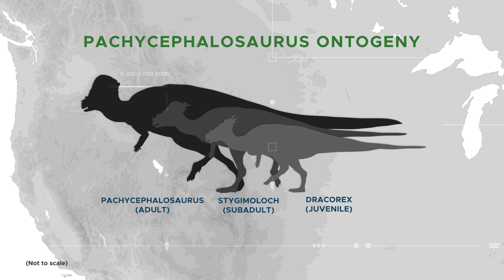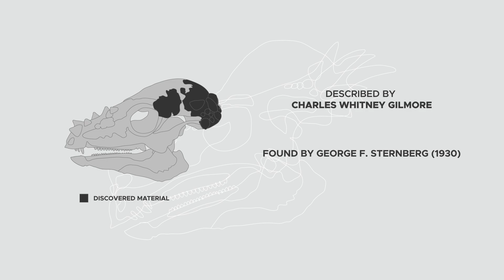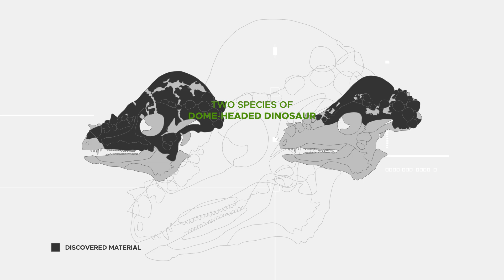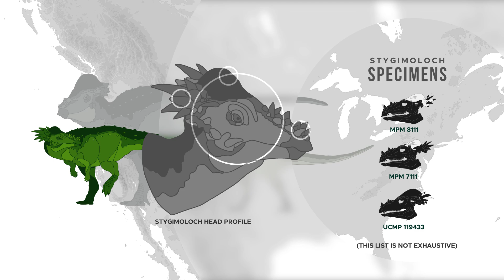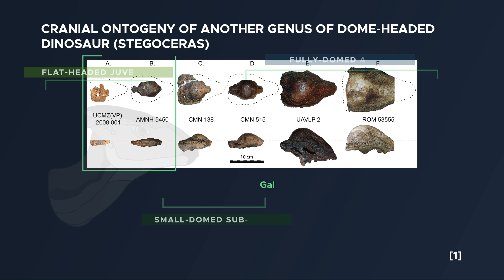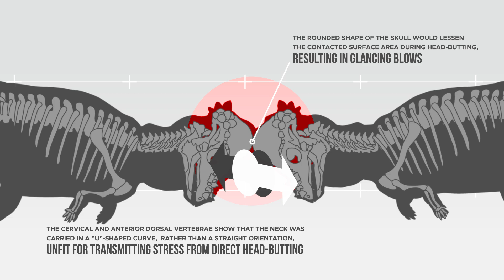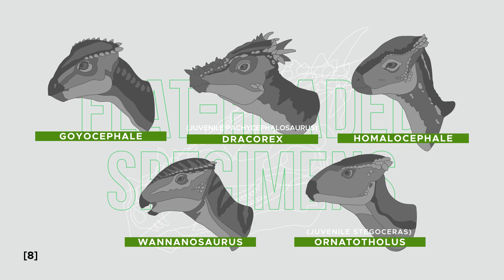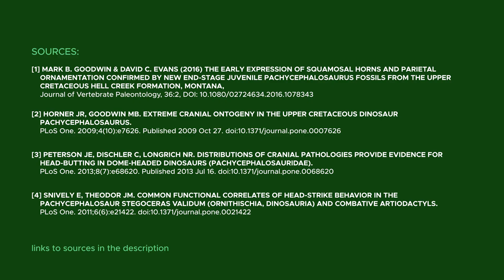Pachycephalosaurus: Are Stygimoloch and Dracorex Valid?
In 2009, Pachycephalosaurus, Stygimoloch, and Dracorex, three unique dome-headed dinosaurs, were determined to be the same species.
Dinosaurs ontogeny has caused confusion in the description of multiple dinosaur taxa, but none comes close to the case of Pachycephalosaurus. It arguably underwent the most remarkable growth curve amongst all other dinosaurs. Their crowns seemingly morph into different shapes throughout their lifetime and have fooled paleontologists who've split them into 3 distinct genera and in total of 5 different species.

Credits:
1. Images:
• Architecture bones building city from Pexels
• Close up photo of fossils Photo by Alejandro Quintanar from Pexels
• Topographic map New York